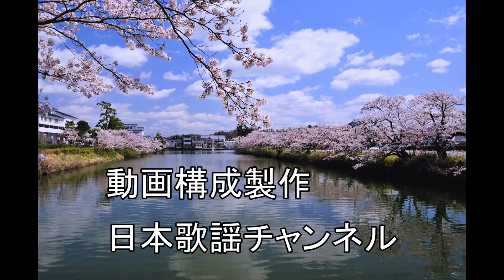全国素人歌謡のど自慢 流れのままに 五木ひろし （Cover/Takeru）